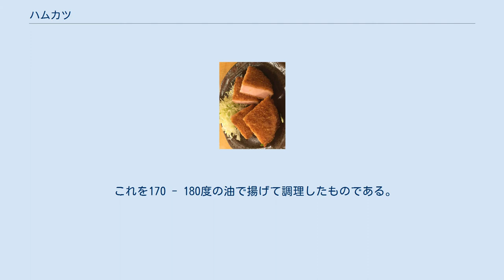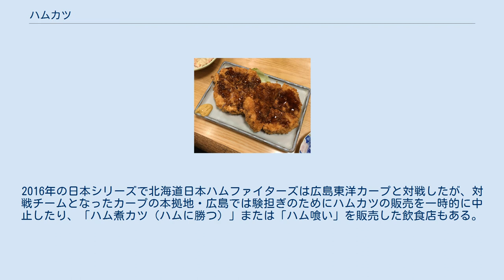ハムカツ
ハムカツはハムに衣をつけて揚げた料理。
 惣菜店、肉屋で売られる。
洋食屋で供されることは少なく、定食屋や居酒屋で見かけられる。
コンビニエンスストアの拡大以前からあった中食の商品のひとつ。
 ハムカツ ハムカツは切ったハムに小麦粉（薄力粉）・卵・パン粉をつけて揚げたカツレツである。
 ハムを薄力粉、溶き卵、パン粉の順にまぶす。
または卵と小麦粉をあらかじめ混ぜた液にハムをくぐらせパン粉をつける。
 これを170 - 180度の油で揚げて調理したものである。
ハムは厚切りにすることでボリュームが増すとされ、薄切りのハムを重ねて調理するときもある。
 卵と小麦粉を混ぜた液には塩・こしょうで味付けするときもある。
また、ハムに和辛子やマヨネーズなどで下味をつけて調理する場合もある。
 ハムカツは「ハム勝つ」の語呂合わせで北海道日本ハムファイターズのファンの間では験担ぎの食べ物として浸透している。
2016年の日本シリーズで北海道日本ハムファイターズは広島東洋カープと対戦したが、対戦チームとなったカープの本拠地・広島では験担ぎのためにハムカツの販売を一時的に中止したり、「ハム煮カツ（ハムに勝つ）」または「ハム喰い」を販売した飲食店もある。
 ウィキメディア・コモンズには、ハムカツに関するカテゴリがあります。